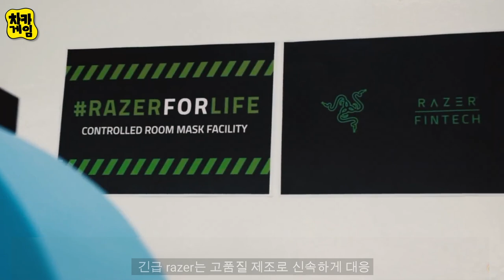스마트 마스크 - 레이저가 만드는 세상에서 가장 똑똑한 마스크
우리는 코로나 속에 살고 있습니다.
백신이 나왔다고 해도 우리 생활은 달라진 게 없습니다.
무엇보다 달라진 것은 언제 어디서나 항상 마스크를 쓰고 다닌다는 것,
활발한 환기를 통해 시원한 공기는 마스크 안으로 들어오게 하고, 열을 방출하는,
투명한 디자인으로 대화하면서 입술을 보여 줄 수도 있고,
내장 마이크와 앰프가 있어 마스크를 쓰고 있어도, 내 목소리가 마스크 밖에서도 잘 들립니다.
마스크는 방수도 되고, 스크래치 방지 기능도 있어
오래 두고 반복해서 사용할 수 있으며, 이로 인해 장기적으로 낭비를 줄일 수 있습니다.
그리고 마스크 안쪽으로 어두울 때 스스로 불이 들어오고,
밖으로는 RGB 라이트를 이용해 개성을 표현할 수 있습니다.
 얼굴과 닿는 부분은 실리콘으로 되어있어 편안하게 착용합니다.
특히 이 마스크를 위해 디자인된 케이스에서, 보관하는 동안 살균 소독을 할 수 있습니다.
레이저에서 나온 프로젝트 헤이즐 스마트 마스크입니다.
영상에서 보시듯 게이밍 컴퓨터와 주변기기를 만드는 레이저에서
이번에 열린 CES를 통해 스마트 마스크 프로젝트 헤이즐을 발표했습니다.
아직은 프로토타입이지만 앞으로 출시가 된다면
우리 생활에서 밀접하게 사용하게 될 것 같아 보입니다.
그런데 이거 서양인 얼굴에 맞춰 만든 것 같은데,
저 같이 넙데데하고 큰 얼굴을 가진 사람들을 위한 특대 용이 나오길 바라봅니다.
아... 탐나네